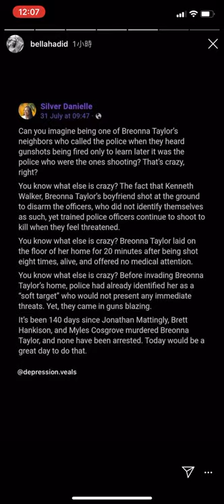Bella Hadid Instagram story 13 Aug 2020